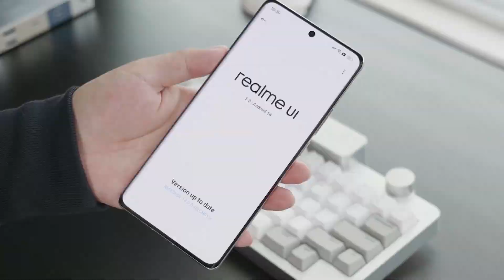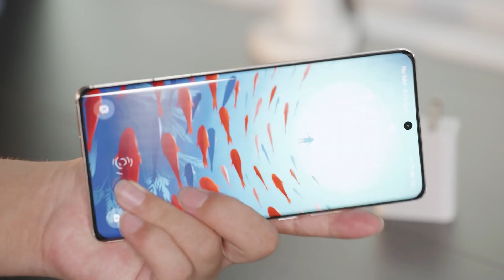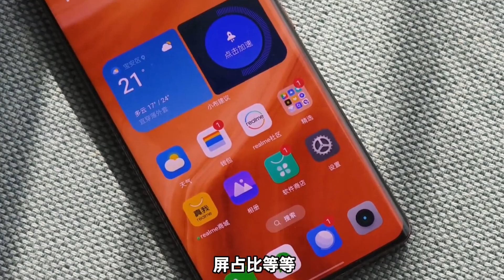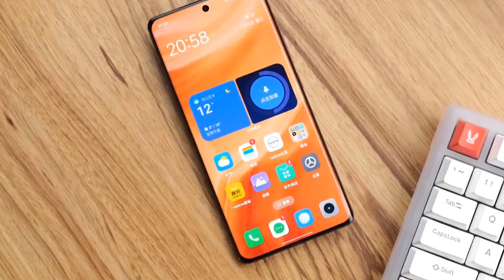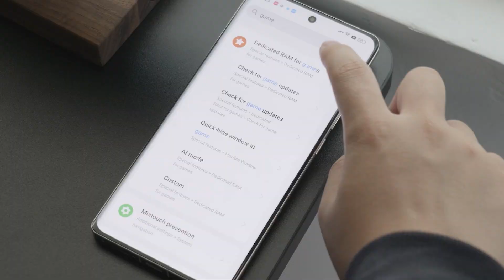رسميا Realme GT5 Pro (الساحر) - اقوي موبايل رائد بارخص سعر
سعر ومواصفات Realme GT5 Pro
جسم الهاتف
الابعاد
161.7 × 75.1 × 9.2 ملم (6.37 × 2.96 × 0.36 بوصة)
الوزن
218 جرام او 224 جرام (7.69 أونصة)
الخامات
واجهة زجاجية، ظهر زجاجي أو ظهر بوليمر سيليكون (جلد صديق للبيئة)، إطار من الألومنيوم
شريحة الاتصال
شريحتين نانو - سيم (الاثنين في وضع الاستعداد)
الألوان
الأسود، الفضي، البرتقالي
أجهزة الاستشعار
بصمة الإصبع (اسفل الشاشة، بصري)، التسارع، الدوران، القرب، البوصلة، طيف الألوان
معلومات اخرى
IP64، مقاومة الماء والغبار
معلومات البطارية
البطارية
5400 ملى امبير، ليثيوم بوليمر، غير قابلة للإزالة، شحن 100 واط سلكي، شحن 1 الى 50% في 12 دقيقة، شحن 50 واط لاسلكي
خاصية الشحن السريع
الشاشة
النوع
AMOLED
المقاس
6.78 بوصة (92.0٪ نسبة الشاشة إلى الجسم)
الدقة
1264 × 2780 بكسل (كثافة 450 كثافة بكسلات في البوصة)
اللمس المتعدد
نعم
مميزات اخرى
- معدل التحديث 144 هرتز
- HDR10+
- معدل السطوع يصل الى 4500 شمعة
الكاميرا الأساسية
ثلاثية
الأولى
50 ميجابكسل، 23 مم، فتحة العدسة f/1.7 (عريض)، 1/1.4"، 1.12 ميكرومتر، PDAF متعدد الاتجاهات، مثبت بصري OIS
الثانية
50 ميجابكسل، 65 ملم، فتحة عدسة f/2.6 (بيريسكوب تليفوتوغرافي)، 1/1.56 بوصة، PDAF، OIS، تقريب بصري 2.7x
الثالثة
8 ميجابكسل، 112 درجة، 16 مم، فتحة العدسة f/2.2 (فائقة الاتساع)، 1/4.0"، 1.12 ميكرومتر
المميزات
فلاش ليد مزدوج، HDR، بانوراما
تسجيل الفيديو
4K@30/60fps, 1080p@30/60fps, gyro-EIS, Dolby Vision
كاميرا السيلفي
كاميرا واحدة
الأولى
32 ميجابكسل، 22 مم، فتحة العدسة f/2.5 (عريضة)، 1/2.74 بوصة
المميزات
بانوراما، HDR
تسجيل الفيديو
4K@30fps, 1080p@30fps, gyro-EIS
معلومات الهارد وير
نظام التشغيل
أندرويد 14 واجهه المستخدم Realme 5.0
نوع المعالج
Qualcomm SM8650-AB Snapdragon 8 Gen 3 - دقة تصنيع (4 نانومتر)
سرعة المعالج
ثماني النواة (1x3.3 GHz Cortex-X4 & 5x3.2 GHz Cortex-A720 & 2x2.3 GHz Cortex-A520)
معالج رسومي
Adreno 750
المساحات الداخلية
مدخل الذاكرة
لا
التخزين والرام
256 جيجابايت مع 12 جيجا رام - 512 جيجابايت مع 16 جيجا رام - 1 تيرابايت مع 16 جيجا رام (UFS 4.0)
اجهزة الاتصالات
واى فاى
نعم، Wi-Fi 802.11 a/b/g/n/ac/6/7, tri-band, Wi-Fi Direct
بلوتوث
نعم، 5.4, A2DP, LE, aptX HD
جى بى اس
نعم، GPS (L1+L5), GLONASS, BDS (B1I+B1c+B2a), GALILEO (E1+E5a), QZSS (L1+L5), NavIC
NFC
نعم
Infrared
نعم
راديو
لا
يو اس بى
نعم، USB Type-C 3.2
الصوت
انواع التنبيهات
تنبيهات، اهتزازات، WAV, MP3
مكبر الصوت
نعم
جاك 3.5 ملم للسماعات
لا
ميزات أخرى
مكبرات صوت استريو (معتمدة من Dolby Atmos)
صوت 24 بت/192 كيلو هرتز
الأسعار
سعر
Realme GT5 Pro
السعر فى مصر
14,315 جنيه مصري
السعر فى السعودية
1,737 ريال سعودي
السعر فى الامارات
1,701 درهم إماراتي
السعر فى الأردن
328 دينار أردني
السعر بالعملات الأجنبية
463 دولار امريكي / 430 يورو
تاريخ تحديث السعر
2023/12/7